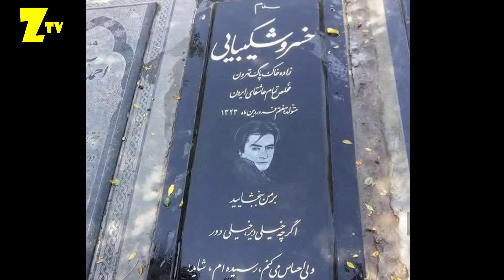راز مرگ خسرو شکیبایی بالاخره فاش شد | جزئیات دو ازدواج جنجالی و زندگی خصوصی و پسرش پوریا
خسرو شکیبایی (۷ فروردین ۱۳۲۳ – ۲۸ تیر ۱۳۸۷)  بازیگر اهل ایران بود. او تحصیلاتش را در رشتهٔ بازیگری در دانشکده هنرهای زیبای دانشگاه تهران به پایان برد. تا پیش از انقلاب ۱۳۵۷، او فقط در عرصهٔ تئاتر و دوبله فعالیت داشت و فعالیت حرفه‌ای در سینما را با بازی در فیلم خط قرمز (۱۳۶۱) ساختهٔ مسعود کیمیایی آغاز کرد. شکیبایی پس از آن در بیش از ۵۰ فیلم بازی کرد. بازی در نقش حمید هامون در فیلم هامون (۱۳۶۸) ساختهٔ داریوش مهرجویی یکی از برجسته‌ترین کارهای اوست.

افشای علت مرگ خسرو شکیبایی بعد از 15 سال | جزئیات از زندگی خصوصی و دو ازدواجش با بازیگر معروف و پسرش

خسرو شکیبایی در ساعت ۵ صبح جمعه ۲۸ تیرماه ۱۳۸۷ در سن ۶۴ سالگی بر اثر ایست قلبی در بیمارستان پارسیان تهران درگذشت و در قطعه هنرمندان بهشت زهرا دفن شد. او مدت‌ها از عارضه دیابت و همچنین سرطان کبد رنج می‌برد.  در پی این رویداد، محمد خاتمی رئیس‌جمهور سابق ایران غلامعلی حداد عادل رئیس کمیسیون فرهنگی مجلس و عزت‌الله ضرغامی  رئیس سازمان صدا و سیما پیام تسلیت صادر کردند، همچنین وزیر فرهنگ و ارشاد اسلامی، پیام تسلیت محمود احمدی‌نژاد، رئیس‌جمهور وقت ایران را در مراسم تشییع پیکر «خسرو شکیبایی» اعلام داشت.